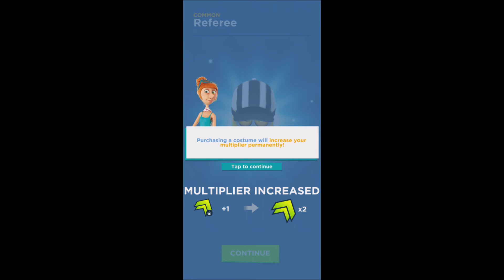Minion Rush: Despicable Me Official Game First Gameplay with 2600m in First Run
Illumination, Universal & Gameloft have teamed up to create Minion Rush, an innovative and highly addictive running game for everyone! 🙌
Ready to test your skills? Then run and jump into this fun new runner game along with the Minions to race and dodge your way through all the famous locations straight from the Despicable Me and Minions movies! 👟

• Have fun clearing out action-packed missions with lots of powerups and unexpected twists.
• Pick it up in seconds thanks to easy to play controls and simple endless running races. You just have to run, swipe, dash, and jump to keep rolling through this adventure game!

• Dash through the Residential Area where Gru and the girls live, Egyptian Pyramids, the Prison where the Minions were stuck, always sunny Freedonia, full of surprises Eduardo’s House, and many more!
• Discover loads of great new stories, each available for just a limited time in the Special Missions that come with each regular game update! We promise to keep you busy with new fun racing missions and exciting runner game events.

• Each Minion Costume has its own special skills, powerups, and a dash of style to help your Minion accomplish their despicable missions. Collect costumes until you have them all!

Don't Forget: Minion Rush is not only a mobile runner game that’s packed with all the fun of the Despicable Me and Minions movies, but it’s also a hit game that’s on mobile for free, with all the simple action and stunning graphics that makes this endless runner game enjoyable for all! 🤣